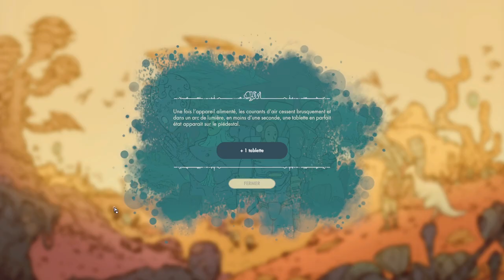SYNERGY - Ep05 - Tenter de sauver une ville qui ne le souhaite pas [FR]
Pour sa sortie en Early Acess, découvrez ce que vous pouvez attendre de la campagne de Synergy !

🔑 : Merci à Goblinz Publishing !

- Ardarin
- Azzul
- Broudaff
- Le Baron d'Onyx
- Galios
- Glentharil
- Mallevin
- Mangazore
- Mazamara
- Zmoi6